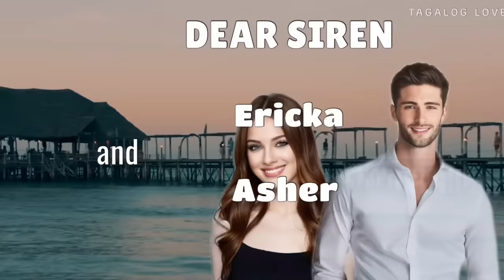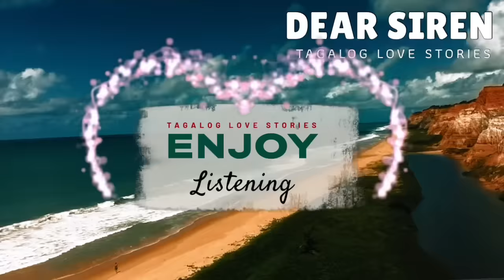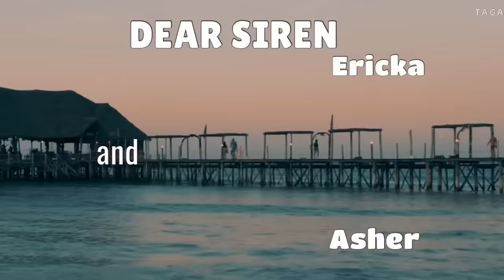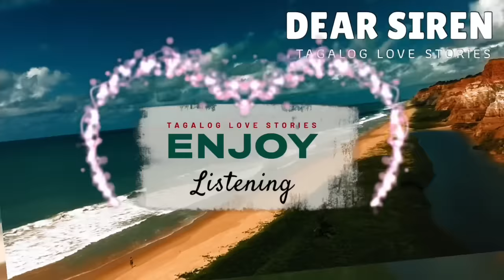LALAKING WALANG PAMBAYAD SA KINAIN SA KARINDERYA BINAYARAN NG ISANG TINDERA, UBOD PALA ITO NG YAMAN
📝 Story Written by: AISLINN
🎙️ Narrated by: JENELYN
📖 Story Arranged by: TALES OF SIREN

➡️USERNAME : AISLINN
Follow AISLINN on ⬇️
🌸Dreame
🌸Wattpad
🌸FameInk